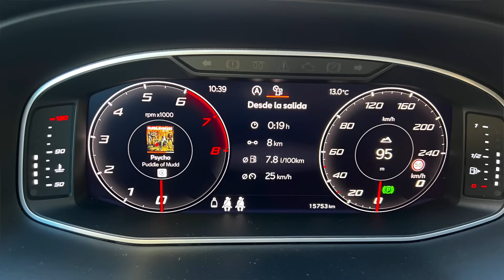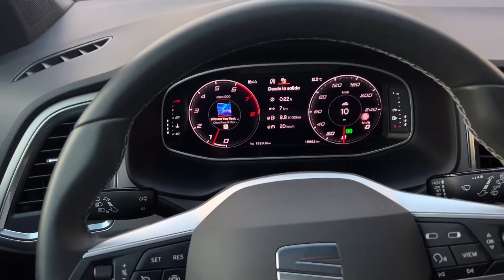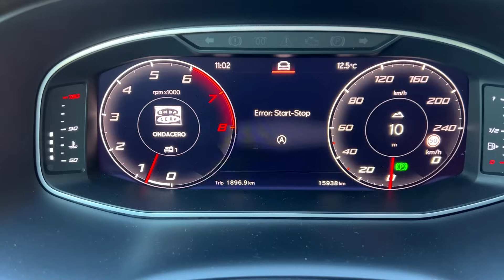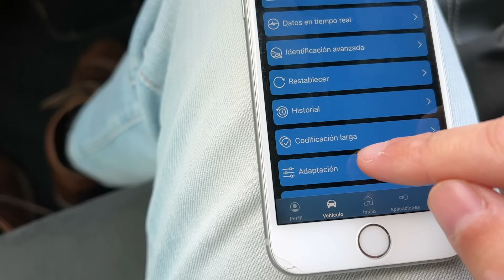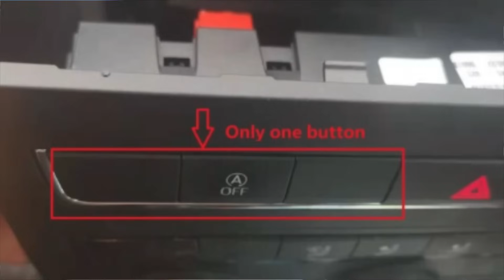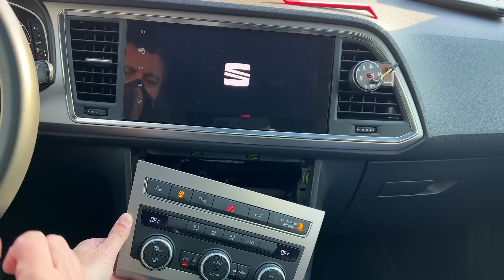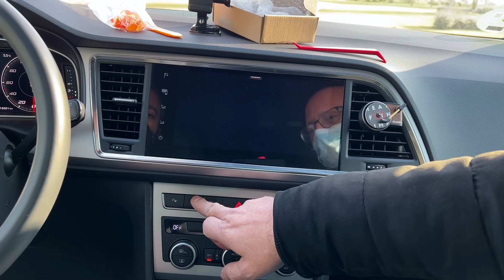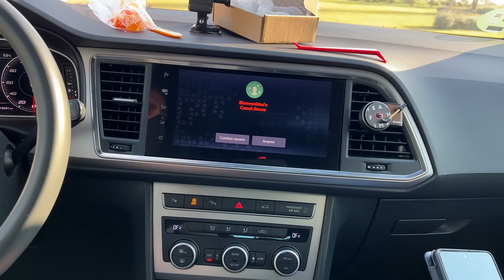Start-Stop: ¿Qué es? 3 maneras de desconectarlo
El sistema Start-Stop es de aquellas cosas que te encantan o que odias. Si eres de los segundos, en este vídeo os explicamos 3 maneras de desactivarlo.

Posible consecuencias de desconectar el cable de la batería:
Al desconectar la BMS puedes alterar la carga de la batería, ya que estos coches llevan sistema de carga inteligente para así monitorizar la batería y sólo cargar lo necesario, así también baja el consumo. Si lo desconectas, el coche no sabe bien cómo está la batería y puede degradar la más rápido.

Algunos usuarios han reportado que la modificación con OBDeleven no ha funcionado, por eso te recomiendo que no compres OBDeleven si únicamente quieres hacer esta modificación

Tiene tres opciones para configurar:

Para entrar en el modo setting desactivamos el Start & Stop, esperáramos tres segundos y a continuación pulsamos :

*Modo memoria: Memoriza la última posición. Al arrancar el coche el Star&Stop estará en la misma posición que lo dejamos previamente al apagado del coche.
- Pulsar 3 veces, esperamos a que la luz del botón se encienda, inmediatamente pulsamos 2 veces y esperamos a que se "apague" la luz del botón para que entre en el modo memoria.

*Cancelar modo de inicio y para automático: Justo lo contrario de como viene configurado el coche de fabrica. Al arrancar el coche el Star&Stop estará desactivado, pudiéndose activar o desactivar manualmente a voluntad.
- Pulsar 3 veces, esperamos a que la luz del botón se encienda, inmediatamente pulsamos 3 veces y esperamos a que se "encienda" la luz del botón para que entre en el modo opuesto a fabrica.

*Restablecer a fabrica: De esta forma el coche estará como viene de fábrica. Al arrancar el coche el Star&Stop estará activado, pudiéndose activar o desactivar a voluntad.
- Pulsar 3 veces, esperamos a que la luz del botón se encienda, inmediatamente pulsamos 4 veces y esperamos a que se "apague" la luz del botón para que entre en el modo de fabrica.